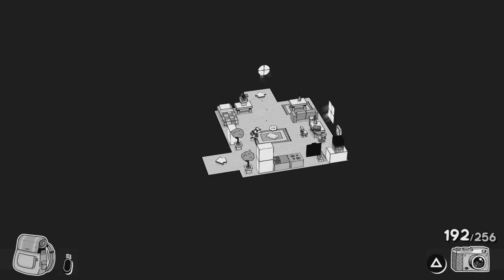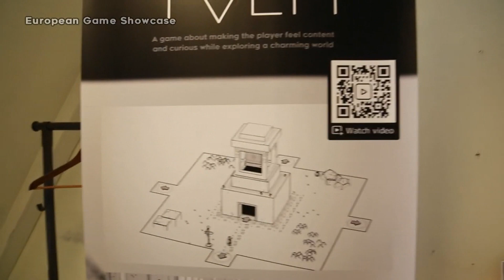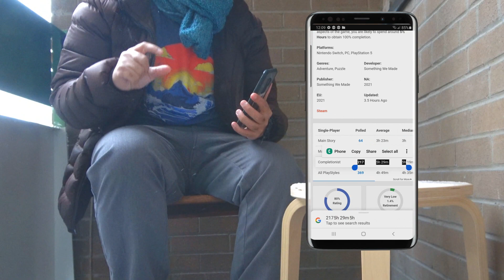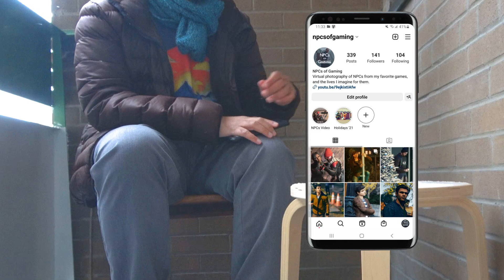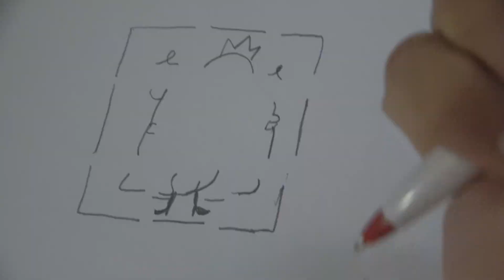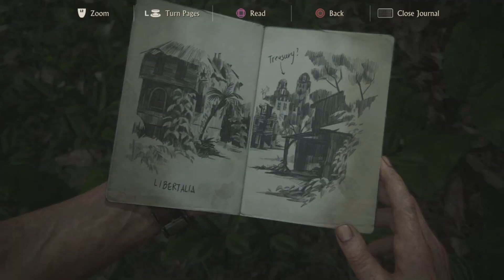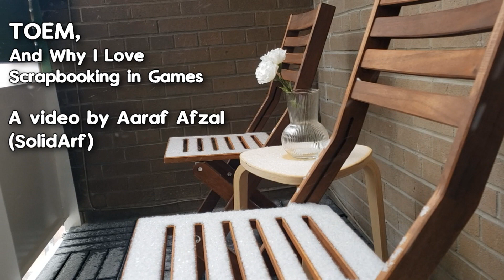TOEM, and Why I Love Scrapbooking in Games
I loved TOEM: A Photo Adventure for its gameplay -- but my time with it also sparked some ideas for me about *why* we scrapbook in video games.

How do in-game journals, scrapbooks, and compendiums record our journeys? How can those records be made to feel personal and handmade by the player? And finally... how does it shape our relationship with collectibles?

How did I come to love TOEM so dang much?

0:00 - 7:45 — A Photo Adventure
7:46 - 14:55 — A Personal Journey, or What I Learned Photographing NPCs in TOEM
14:56 - 23:11 — Why I Love Scrapbooking in Games